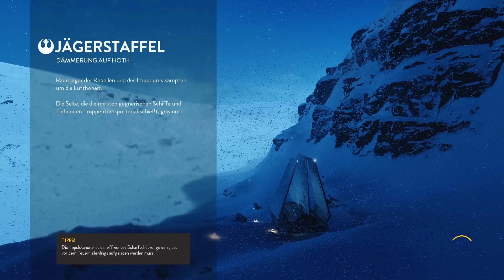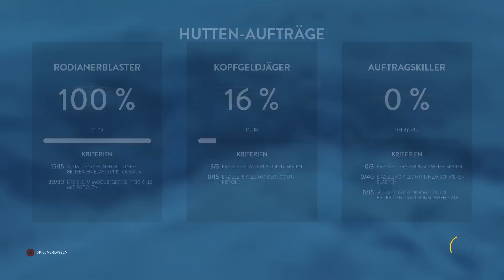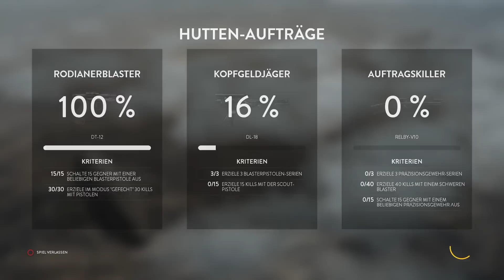STAR WARS BATTLEFRONT #055 Dämmerung auf Hoth ★ Let's Play Star Wars Battlefront [Deutsch]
Let's Play Star Wars Battlefront auf Deutsch auf der PS4 mit Lenn16 und drachenbursche.

Modus:
- Heldenjagd, Jägerstaffel
Maps:
- Rebellenbasis, Dämmerung auf Hoth

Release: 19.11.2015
Entwickler: Digital Illusions Creative Entertainment (DICE)
Publisher: Electronic Arts
Genre: Multiplayer-Shooter